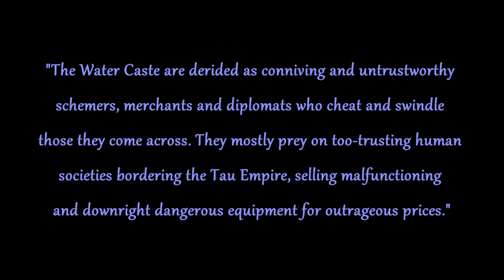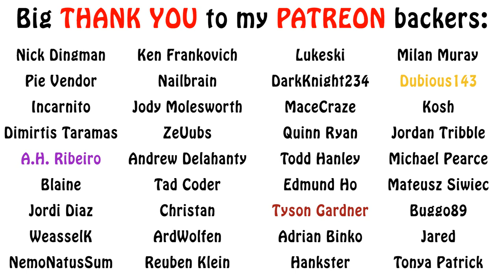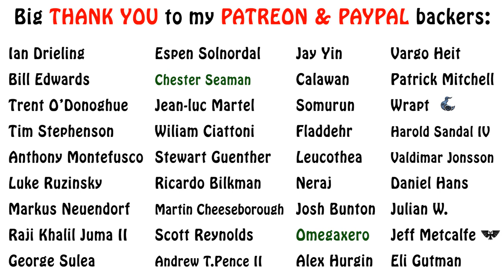Warhammer Humor - Evil Tau & More, Brighthammer 40k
In this third and final video on the alternate Brighthammer setting, we talk about the evil authoritarian Tau and the eco-friendly Tyranids. Enjoy!!!